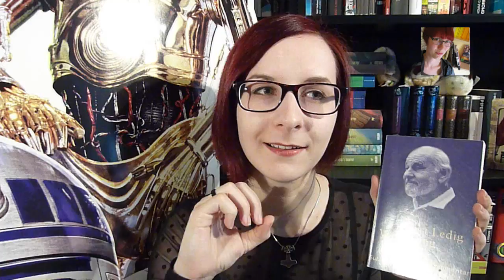TAG: Booktuber [= Kanal- und Buchempfehlungen].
Ich glaube, in diesem Tag wird man automatisch "getaggt", sobald man im Video eines anderen erwähnt wird [ja?], weswegen man eigentlich über Leute sprechen sollte, die in anderen Videos noch nicht vorkamen - worin ich grandios scheiterte. c: Es kommt mir so vor, als wären alle schon einmal gezeigt worden, aber ich mag sie eben auch. [Herz an euch.]
Ausgedacht hat ihn sich die unten verlinkte Steffy.